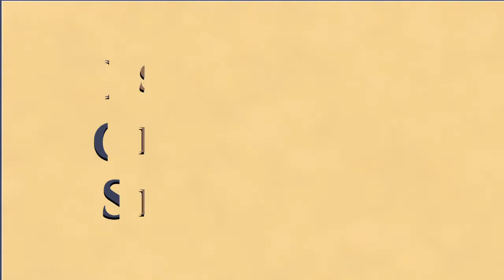O Livro dos Médiuns: Capítulo 26 - 290 (parte 2) e 291 (parte 1)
O Livro dos Médiuns é o segundo livro da codificação da Doutrina Espírita, feita por Allan Kardec orientado pelos Espíritos Superiores.  Trata do ensino especial dos espíritos sobre a teoria de todos os fenômenos de manifestações, os meios de comunicação com o mundo invisível, o desenvolvimento da mediunidade e as dificuldades na prática mediúnica.

Neste estudo, foram apresentados os itens  272 (parte e)Estudo da Obra Básica da Doutrina Espírita "O Livro dos Médiuns"; realizado pelo Grupo EOS em Manaus/AM.

Neste estudo, foi apresentado o item  290 (parte 2) e 291 (parte 1)do Capítulo 26 - Das perguntas que se podem fazer aos espíritos.